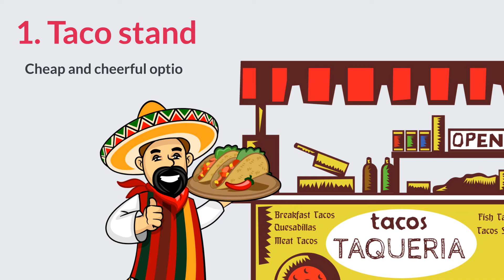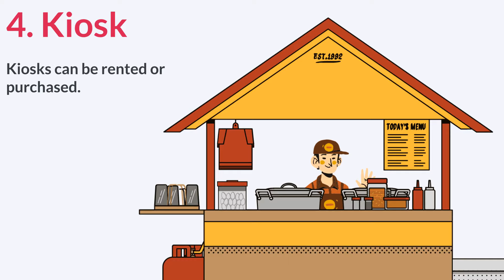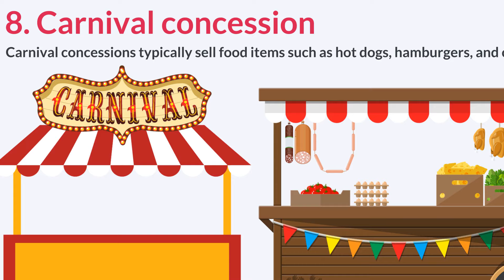10 Street Food Business Ideas to Start a Business in 2025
Do you want to start street food business? then, you are at right place. Get 10 best profitable street food business ideas for your startup.